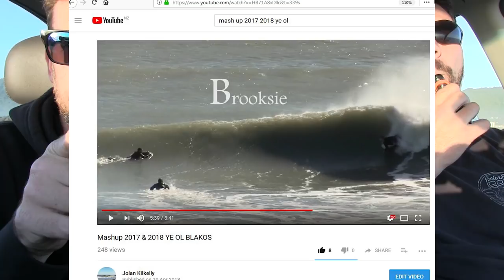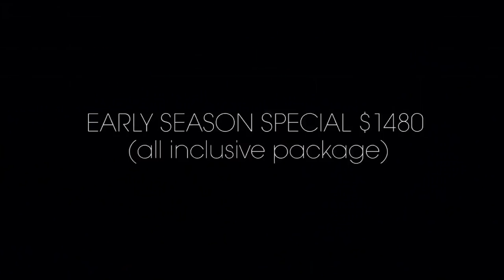Fu Man Swoo Episode 3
Catch up with NZ's biggest Kooks.  Summer chats.  Surf chats.  Quality chats.